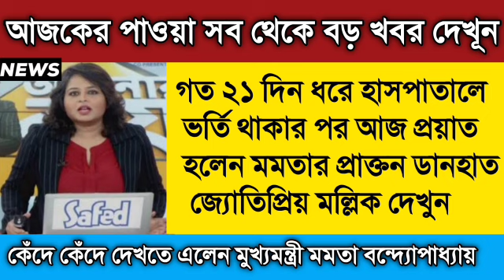আজকের পাওয়া সব থেকে বড় খবর দেখূন।Mamata Banerjee Letest Specch। Weather report